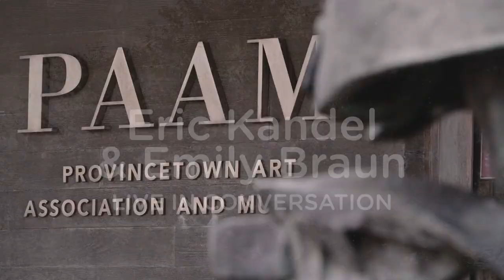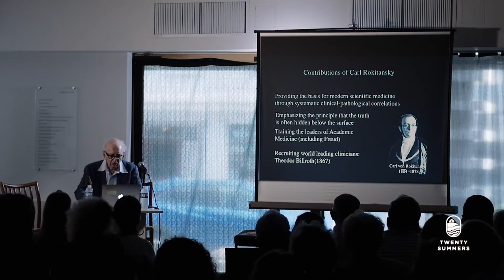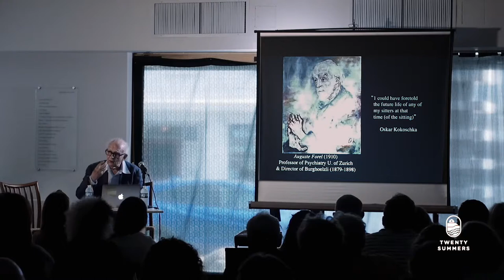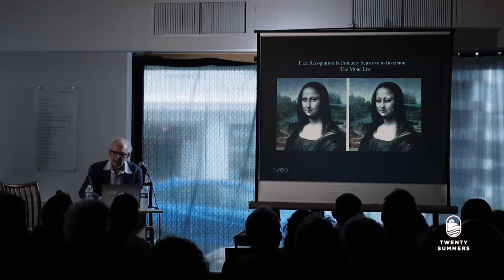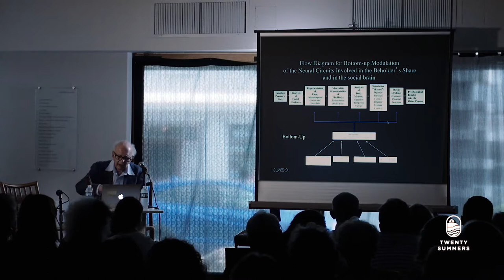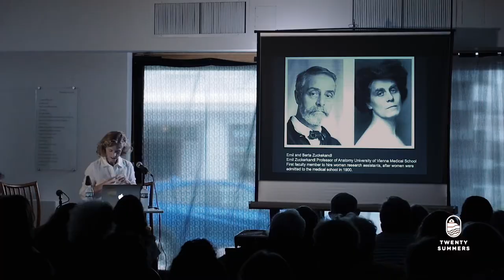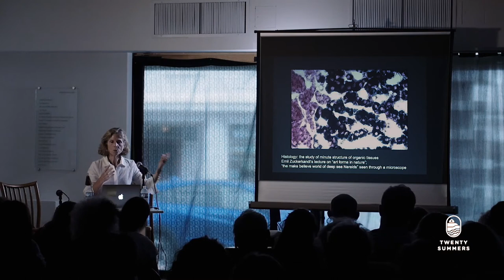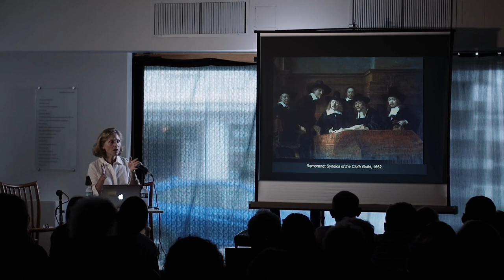Eric Kandel & Emily Braun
Twenty Summers and The Provincetown Art Association and Museum (PAAM) hosted an afternoon conversation that brought together Nobel Prize–winning neuroscientist Eric Kandel with Emily Braun, Distinguished Professor of 20th Century European and American Art at Hunter College. The two experts discussed Kandel’s most recent books, Reductionism in Art and Brain Science and The Age of Insight, in which he examines how science can inform the way we experience a work of art and seek to understand its meaning.